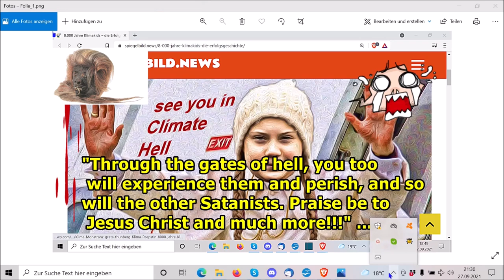Through the gates of hell, you too will experience them and perish, and so will the other Satanists.